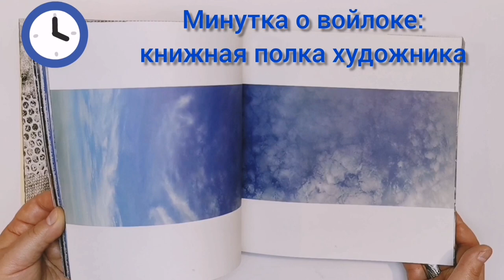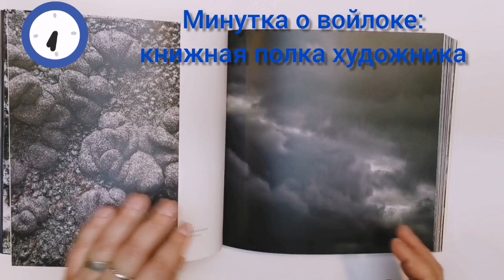Книжная полка художника - "Искусство войлока" - Минутка о войлоке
В этом выпуске "Минуток" - обзор книги "Искусство войлока"

Проект "Минутка о войлоке" - короткие заметки о важных моментах валяния шерсти и создания войлочных изделий. В 2-х минутных выпусках мои рабочие наблюдения и ответы